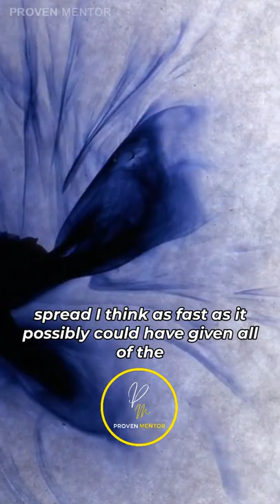“You can walk down the street in Holland Safely!” - Jordan Peterson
- Finding Video Editor for Your Channel? We have our Team to Edit Shorts & Long Videos Both! Contact on the Above Email! We can produce the Video you want!
Proven Mentor
USA - Get Your Audible FREE
UK - Get Your Audible FREE
India - Get Your Audible FREE
Canada - Get Your Audible FREE

To Grow on Youtube Trust this Tool To Grow on Youtube Trust this Tool Tube Mastery and Monetization is the best YouTube course and community on the market.